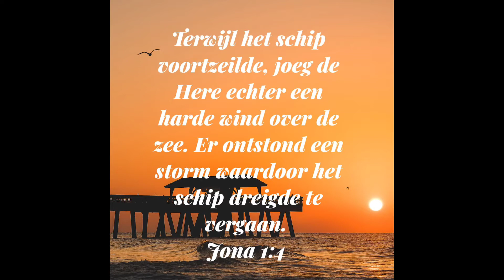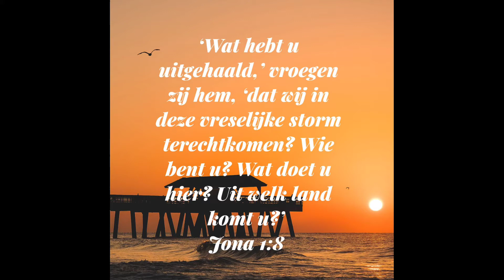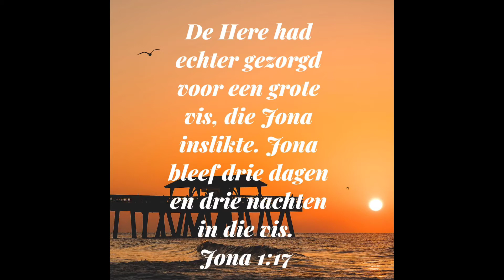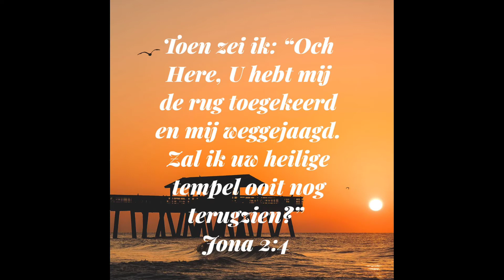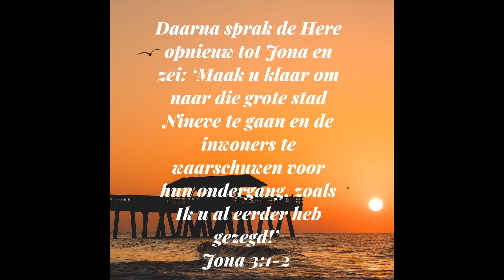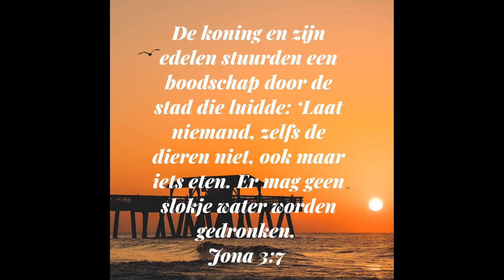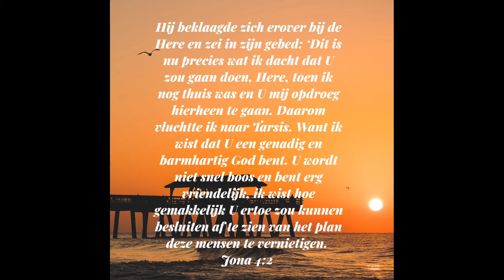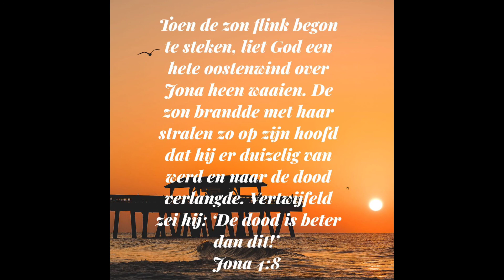Het verhaal van Jona, die drie dagen in een vis zat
Jona krijgt van God opdracht om de inwoners van Ninive te waarschuwen dat ze zich moeten bekeren.
Dit is een verhaal van Jezus hij waarschuwden de farizeeën , zij vroegen om een teken aan jezus.
Jezus gaf als antwoord het enige teken is die van Jona, want zij gaven zich over aan God.
Dus de mensen uit Ninive waren gered want zij hadden berouw van hun zondes.